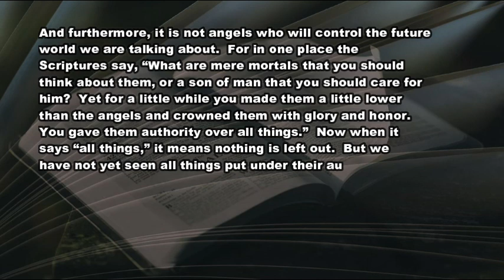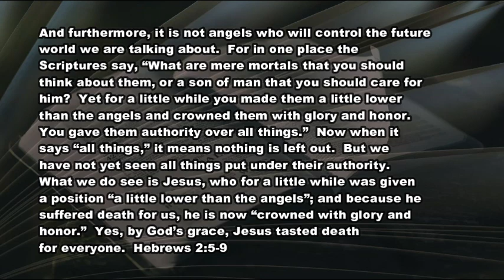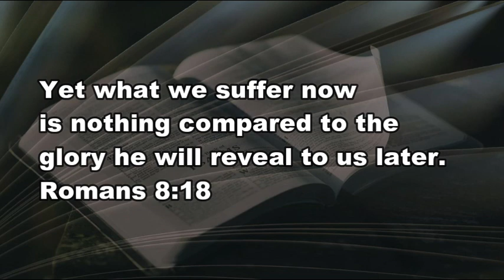6 10 21 The Crowns of Glory and Grace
Suffering or Blessing...all under the crown!